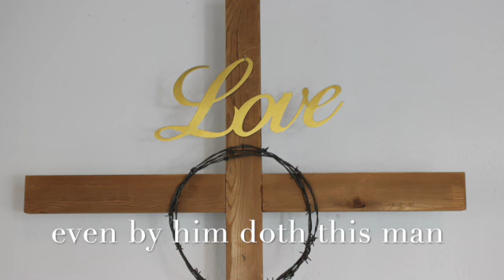Jesus Messiah SD 480p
Our Messiah is the one true God.